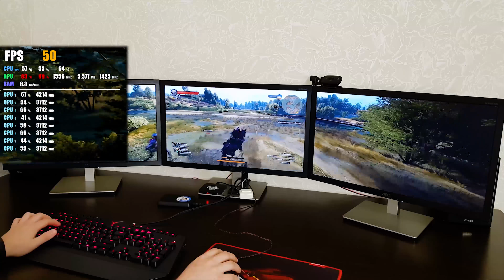Titan Xp + FX8320 + 3 монитора = отличная раскрываемость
В очередной раз я убеждаюсь, что мне нет никакого смысла менять FX8320 на что-то более новое и производительное. При моих сценариях игры весь упор происходит в видеокарту.

PS: мы сделали больше тестов, но бро задолбался сводить фреймрейт с карты захвата и само видео, он очень сильно извиняется, но это правда сложно, а результат такой же: 90-100% загрузка видеокарты.

PPS: с того момента я подразогнал FX уже по всем правилам, просадок стало меньше, хотя и так они не мешали.

Впервые на канале FXPC? Меня зовут Фёдор и я рассказываю о компьютерных комплектующих, люблю тестировать видеокарты и делать необычные сборки компьютеров — я собираю компьютер под определённое время, например, я собирал компьютер-мечта 2006 и компьютёр-мечта 2008. Моё мнение не продаётся, поэтому в каждом видео только правда и честное мнение.